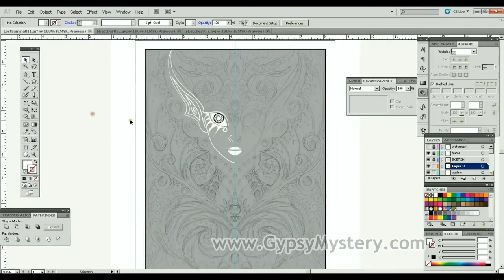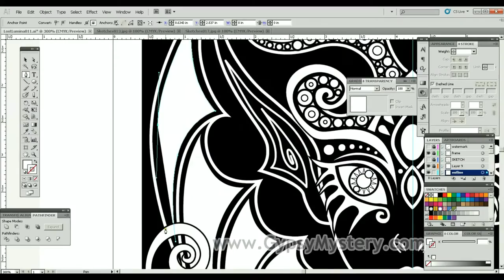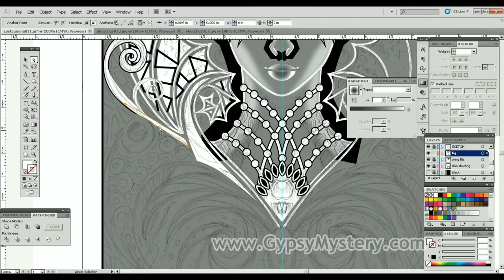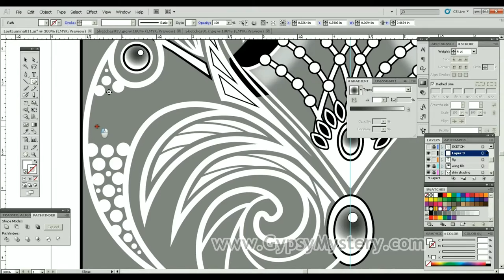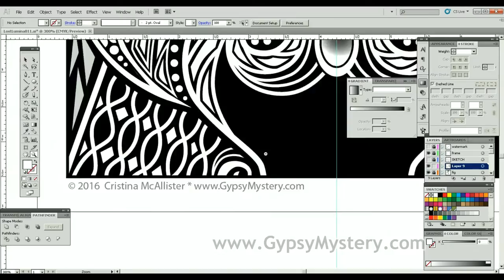"Lost Lumina #11 Timelapse Coloring Book Speed Art by Cristina McAllister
Watch as digital artist Cristina McAllister turns a rough sketch into an intricate coloring book page with Adobe Illustrator in this time-lapse video.

"Lost Lumina #11" is for the upcoming sequel coloring book: "The Lost Lumina".